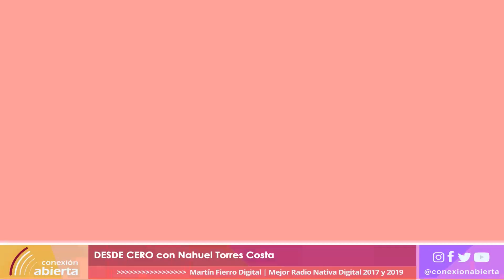DESDE CERO / 15-06-23 / Sanó Producciones Artisticas